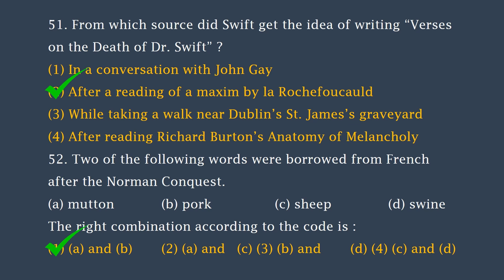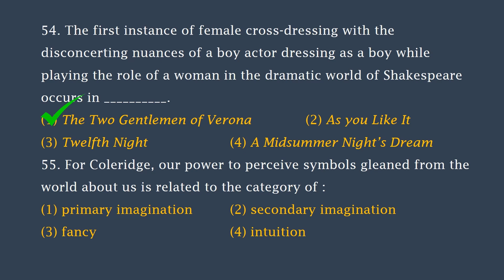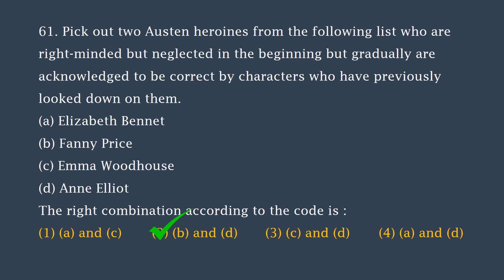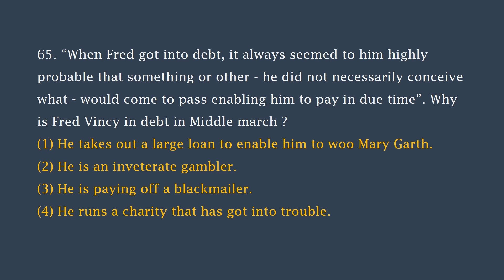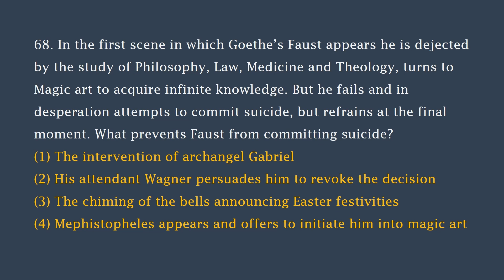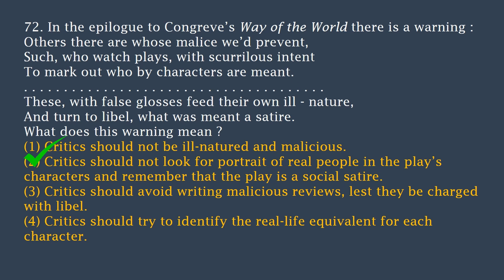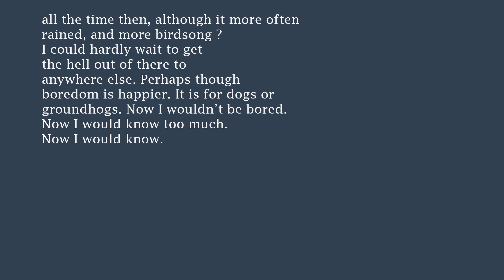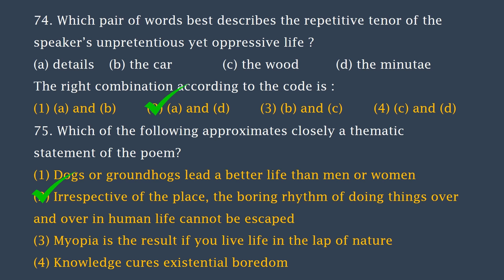NET PYQP Nov 17 Part 5 | MCQs 51-75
This video includes 25 MCQs asked in previous NET examination of November 2017 Paper III.